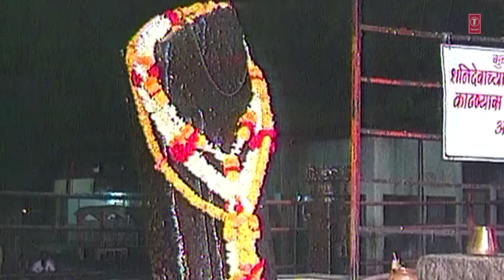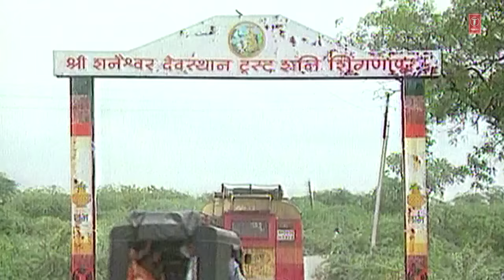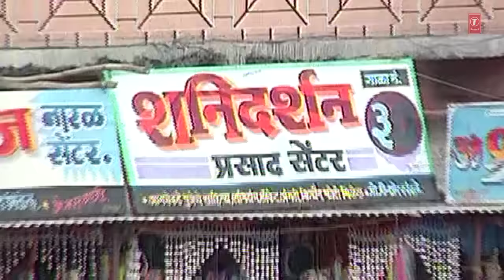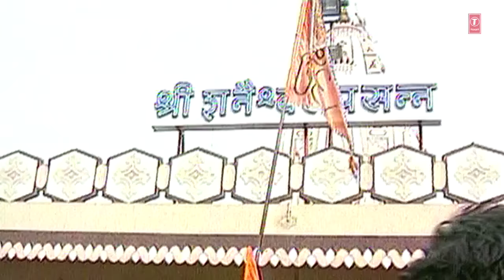શનિવાર સ્પેશિયલ-ૐ મંગલમ શનિદેવ મંગલમ-ધૂન-હેમંત ચૌહાણ |OM MANGALAM SHANI DEV MANGALAM |HEMANT CHAUHAN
T-Series Gujarati presents  શનિવાર સ્પેશિયલ-ૐ મંગલમ શનિદેવ મંગલમ-ધૂન-હેમંત ચૌહાણ from Album Shanidev Namo Namah by Hemant Chauhan

Song Details:
Song: Om Mangalam Shani Dev Mangalam- Dhuni
Album: Shanidev Namo Namah
Singer: Hemant Chauhan
Lyrics: Traditional
Music Label: T-Series